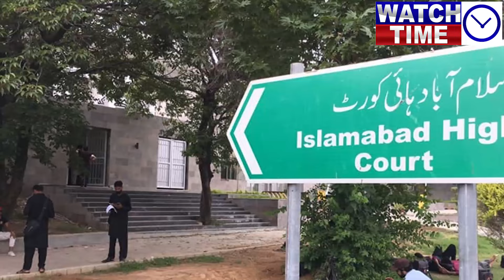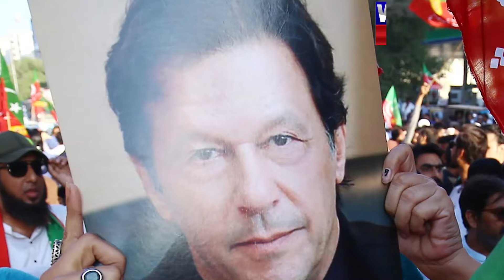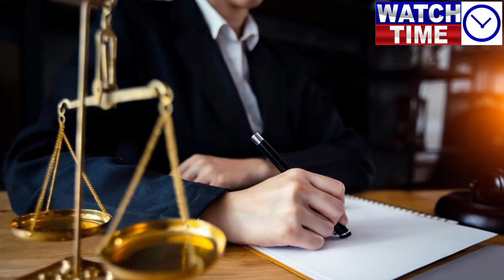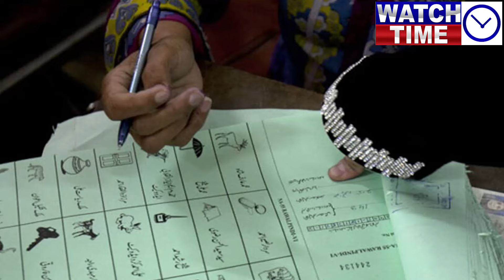Chief Justice of Pak Justice Qazi Faez with other judges order contempt for Suprentedant Adiyala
Chief Justice of Pakistan Justice Qazi Faez with other judges order contempt for Suprentedant Adiyala